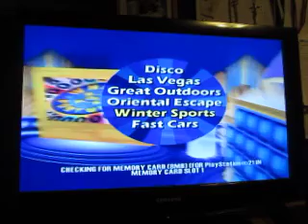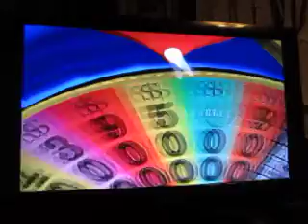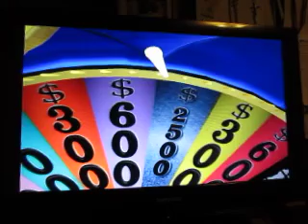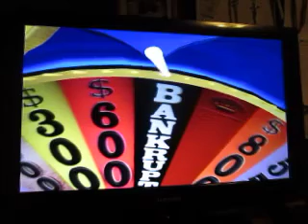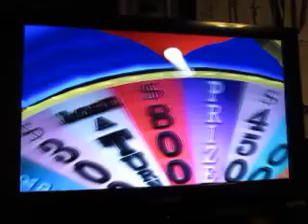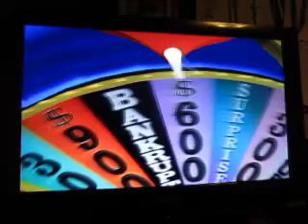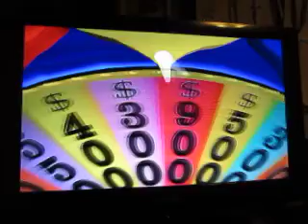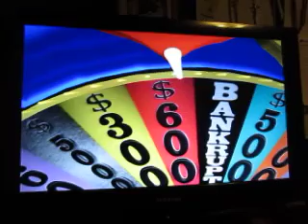Wheel Of Fortune PS2 Run: Game 2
Here's game two of my run of Wheel Of Fortune for the Playstation 2. I have a one game total of $40,400 and I'd like to add to it. Can I do so?